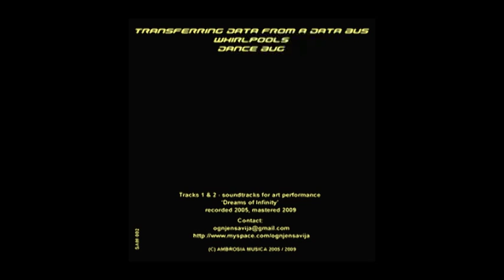Ognjen Savija - Transferring - Full CD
Free preview   *)

Experimental, Noise, Glitch, Contemporary Music

1. Transferring Data from a Data Bus
2. Whirlpools
3. Dance Bug

Recorded 2005, Mastered 2009

*) This is a free preview of the full album. If you like it you can buy it in CD quality supporting thus our small label for publishing new release.

Ambrosia Musica 2005/2009

SAM002
ambrosia.ba